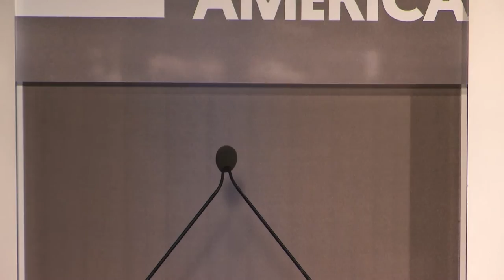Wargaming the Internet Apocalypse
BETSY COOPER Executive Director, Center for Long-Term Cybersecurity, UC Berkeley
ALLAN FRIEDMAN Director of Cybersecurity Initiatives, NTIA
ROSS SCHULMAN Co-Director, Cybersecurity Initiative, New America
MEGAN STIFEL Cybersecurity Project Director at Public Knowledge

Cybersecurity in the United States and around the world is staring down a future of unknowns. Cybersecurity for a New America 2017 will ask: “What’s next?”

On March 20, 2017, New America will convene leaders from industry, government, academia, and policy to consider those unknowns, and to look at both long-term trends and more immediate prospects for the next administration and the 115th Congress.

We will also showcase New America's efforts to help build more effective cybersecurity capacity—human, technical, organizational, and institutional.